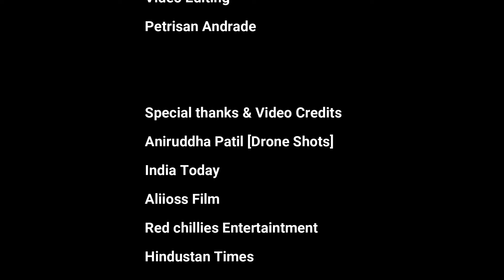Ukod Lokshayechem Daar I Mott Maar I loksabhaelection2024 Elections I CEOGOA I GOAVOTES I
You  have the POWER
You have the VOICE
You have the CHOICE
Yeah you have it ALL

Lyrics/composition/Music/Singer
Petrisan Andrade

Bass & Voices
Fevan Cruz

Recorded at
Destiny Studio

Mixing & Mastering
Fevan Cruz

DOP
Dixit Salgaonkar
Govind Gauthankar
Fevan Cruz
Ramchandra Sawant

Video Editing
Petrisan Andrade

Special thanks & Video Credits
Aniruddha Patil [Drone Shots]
India Today
Aliioss Film
Red chillies Entertaintment
Hindustan Times